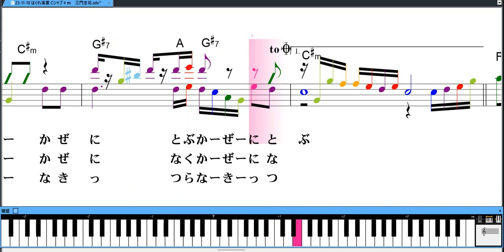はぐれ落葉 三門忠司 エレピア音源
はぐれ落葉
カラオケ練習にご利用下さい。